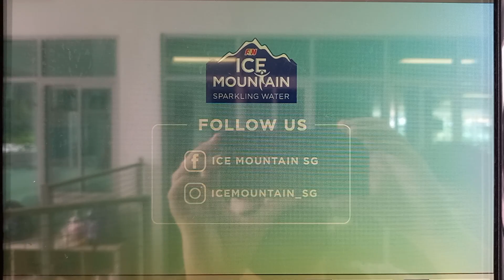100 plus 003 video clip